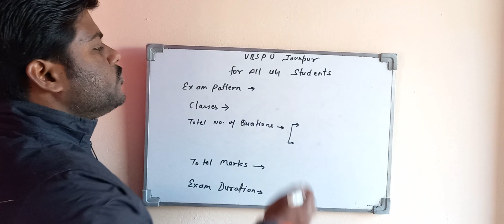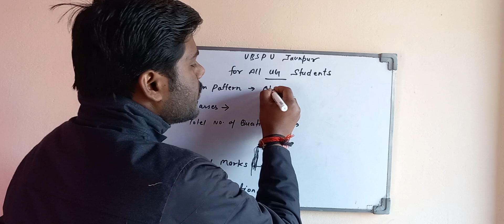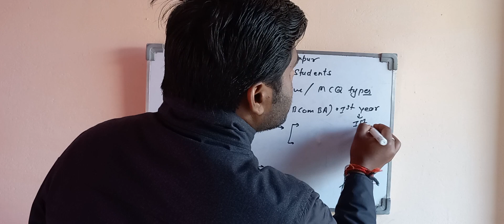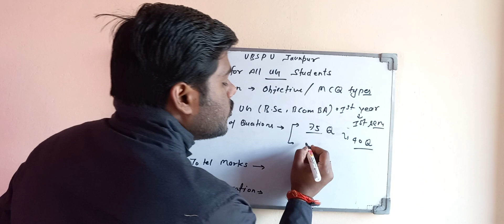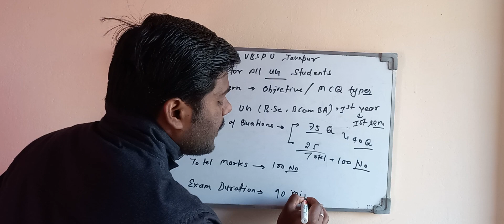VBSPU !! Breaking News !! News Update !! VBSPU Exam Pattern 2022 !! Exam Pattern !! All UG & PG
VBSPU Jaunpur
Purvanchal News Jaunpur
Examinations Date Update
Exam Registration Date
Annual Exam Date
Paper about name pattern pe hoga
Vbspu Exam pattern
Registration Date Extended
MA, M.Com , M.Sc,
B.Sc 2nd 3rd year,
B.A 2nd 3rd Year
B.Com 2nd 3rd Year
Expected Exam Date
Exam Date
VBSPU News
Purvanchal Exam